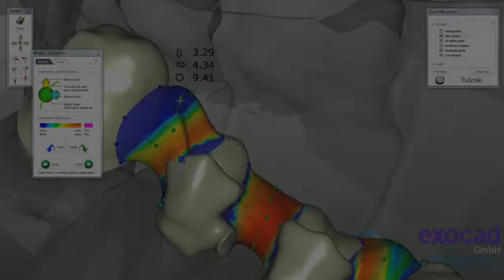Open technologies Dental scanner Panadent